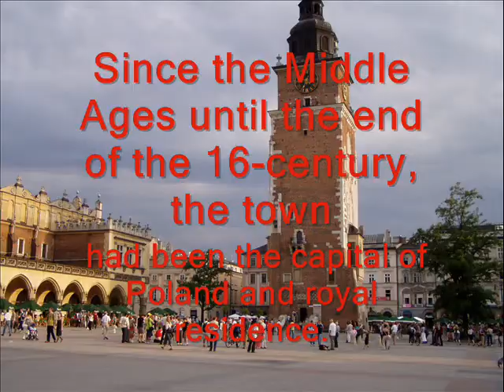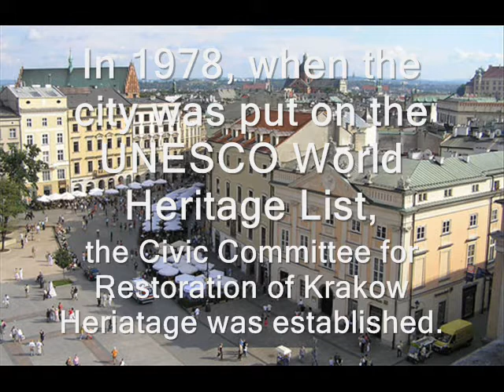Europe growing together (?) Guides /Nowa Deba - Poland/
Przewodnik multimedialny po Polsce płd.  - materiał autorski uczestników projektu Europe growing together (?) z Zespołu Szkół Nr 2 ul. Kościuszki 101, 39-460 Nowa Dęba/ POLAND